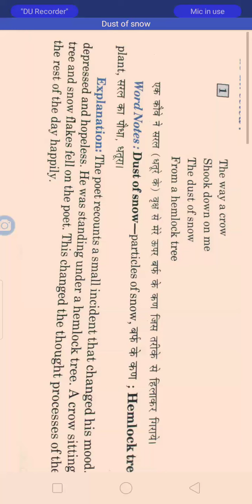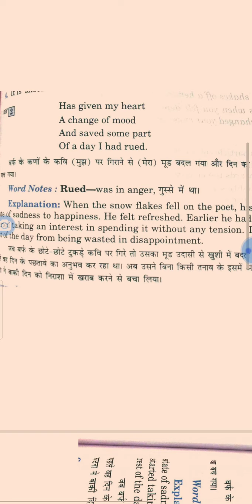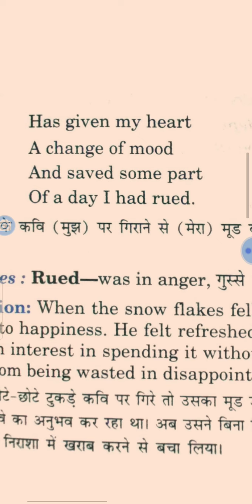Dust of Snow by Robert Frost in hindi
10th Cbse